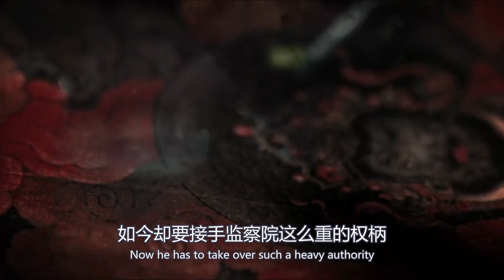【Eng Sub】《庆余年》剧版第二季 I 第22集：范闲殿前怒质都察御史；众人在心中暗叹，这范闲是诗也写的，架也打的，如今官也会做！